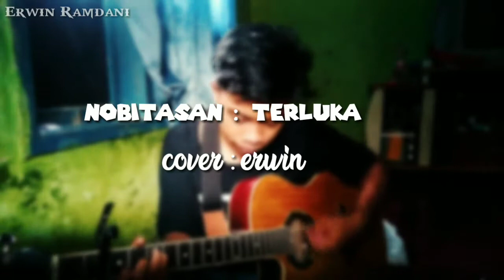Terluka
Lagu nobitasan yang bejudul terluka di lagukan oleh Erwin